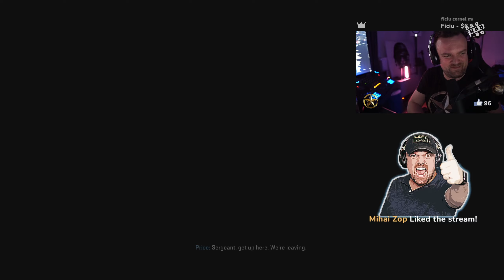MW 2 Stealth Sniper Mission - Recon By Fire